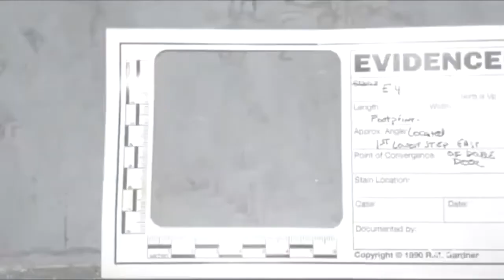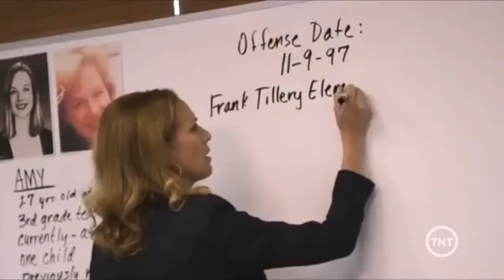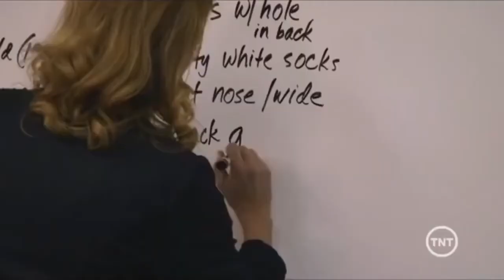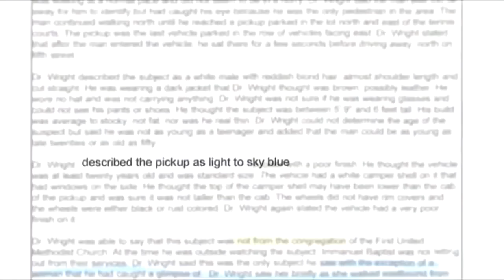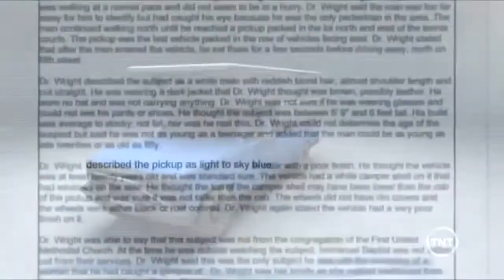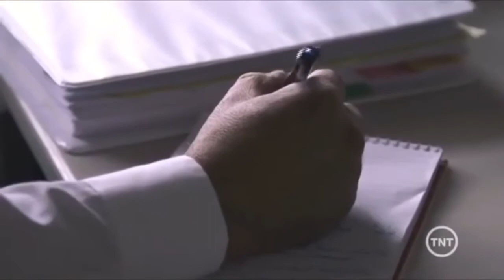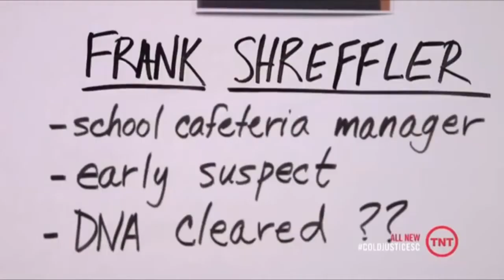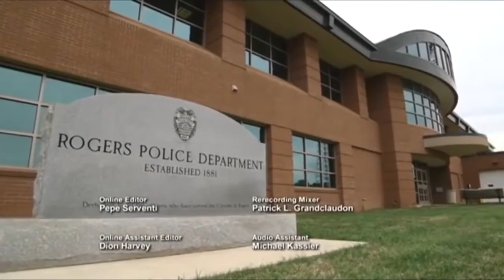Cold Justice 2020 Episode 20 Full HD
This real-life crime series follows veteran prosecutor Kelly Siegler, who gets help from seasoned detectives Johnny Bonds, Steve Spingola, Aaron Sam and Tonya Rider, as they dig into small-town murder cases that have lingered for years without answers or justice for the victims. Together with local law enforcement from across the country, the “Cold Justice” team has successfully helped bring about 30 arrests and 16 convictions.